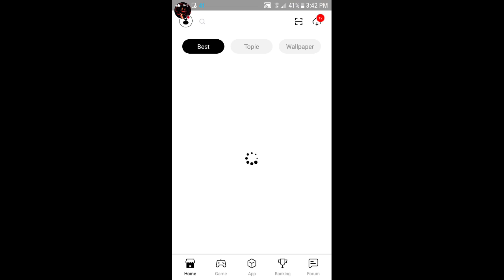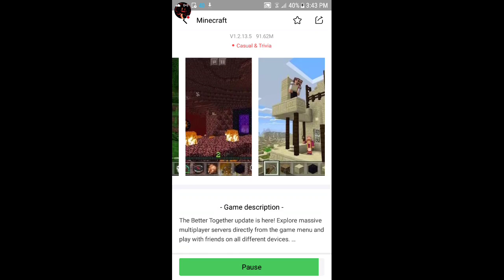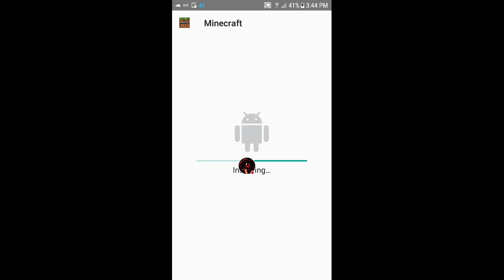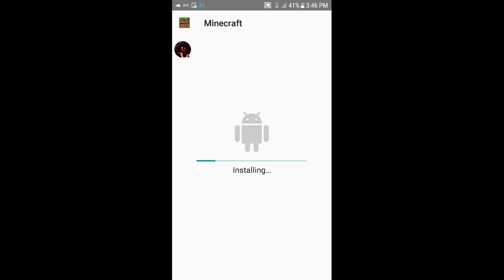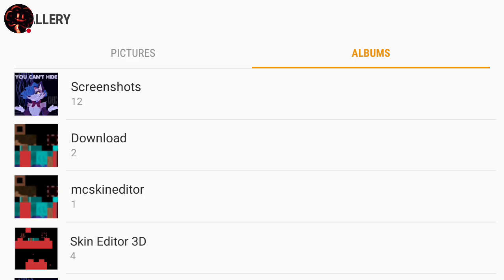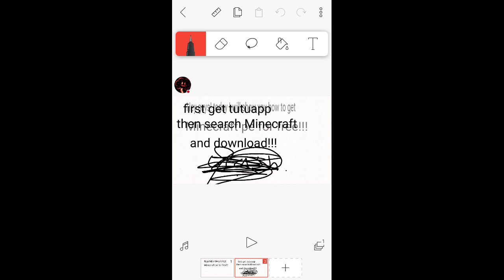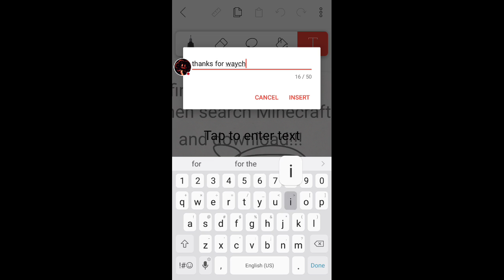How to get Minecraft for free with one app!!! 😀😀😀😁😁😁